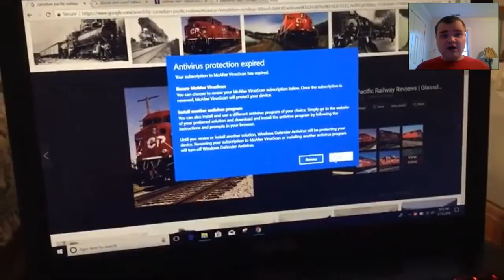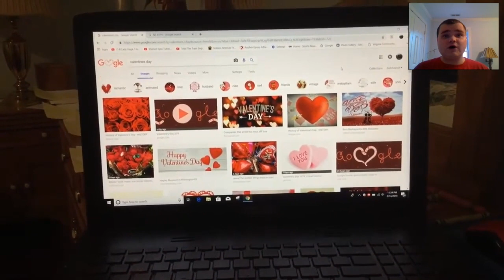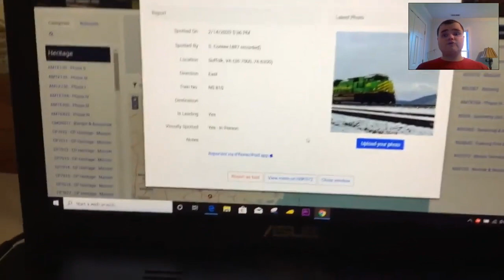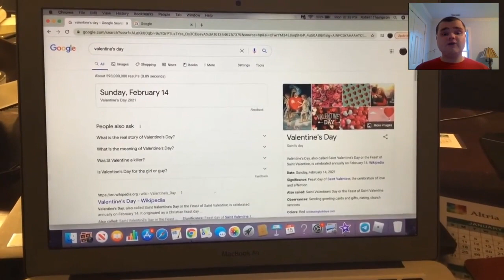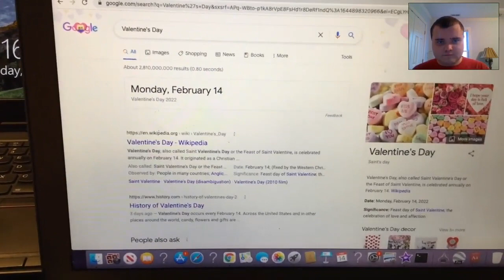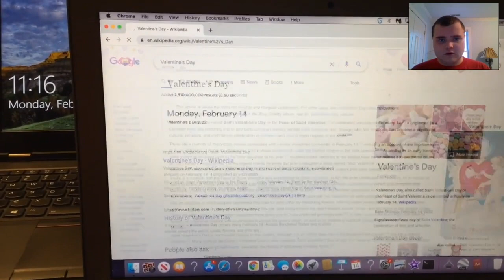Super Flashlight's React Saturday: Happy Valentine's Day 2023